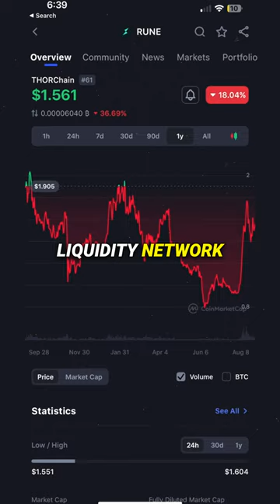My Top 3 Cryptos For The Next Bull Market!